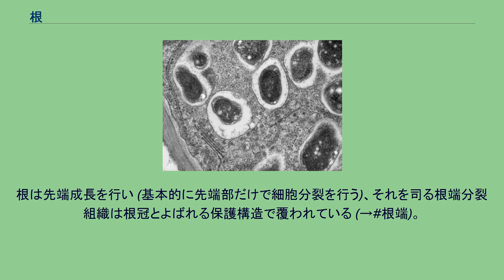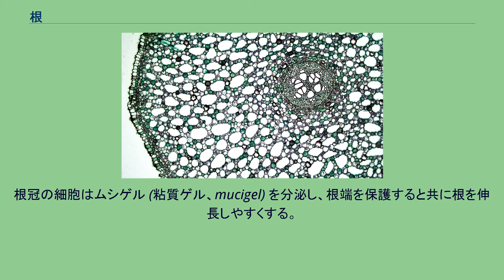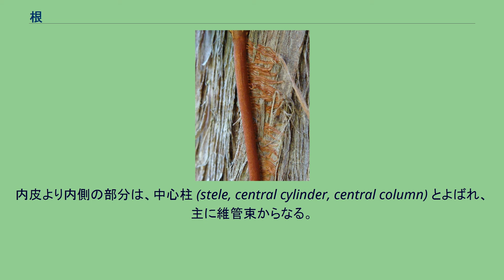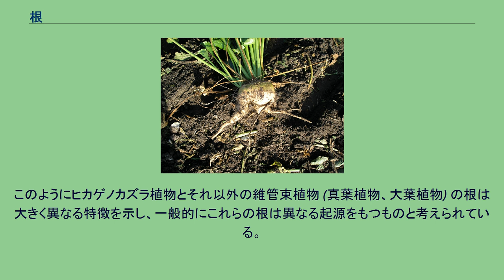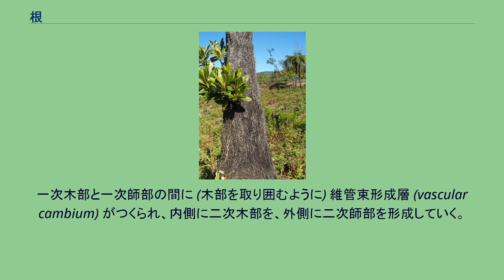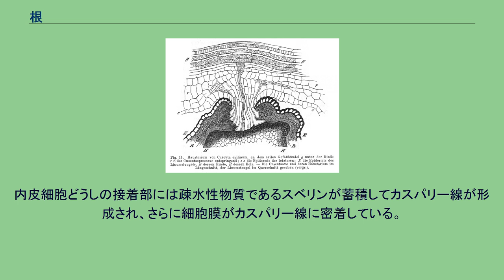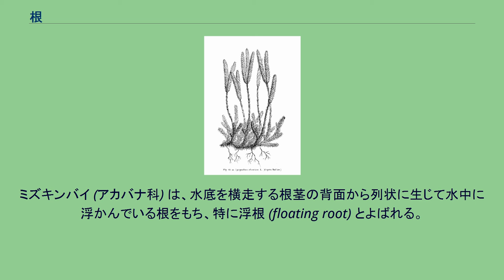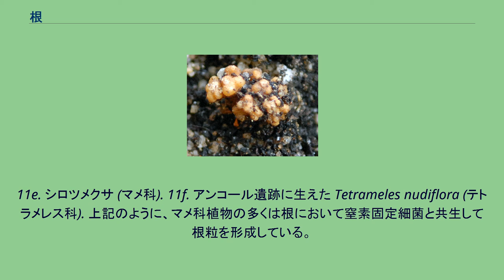根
A. マンゴー (ウルシ科) の木の地下部断面. 発達した根が地上部を支えている. B. 多数の根毛が生じている根の先端部. C. ホトケノザ (シソ科) の根. 多数の側根が生じている. 根 (ね、root) は、葉や茎とともに、維管束植物 (広義のシダ植物と種子植物) の体を構成する器官の1つである。
ふつう地中にあって植物体を基質に固定し、地上部を支えるとともに (右図A)、水や無機養分を吸収する役割を担っている (→根の機能)。
根は先端成長を行い (基本的に先端部だけで細胞分裂を行う)、それを司る根端分裂組織は根冠とよばれる保護構造で覆われている (→根端)。
根は外側から表皮、皮層、中心柱からなり、先端付近の表皮からは根毛とよばれる細長い突起が生じ、吸水面積を広げ、根を土壌に密着させる (右図B) (→内部構造)。
中心柱内には吸収した水や無機栄養分を茎や葉に運ぶ木部と葉からの光合成産物が通る師部が放射状に配置しており (放射中心柱)、中心柱は外部との物質連絡を調節する内皮で囲まれている。
多くの維管束植物では、内部で形成された新たな根が外側を突き破って伸びることで内生的に側方分枝するが (右図C)、ヒカゲノカズラ植物では外生的に二又分枝する (→分枝)。
胚の時期 (種子の中など) に形成された幼根に由来する根を定根、二次的に茎から生じたものなどそれ以外の根を不定根とよぶ (→定根と不定根)。
木本植物 (木) では、茎と同様に根も維管束形成層による二次成長を行う (→一次成長と二次成長)。
根はふつう地中にあるが、地上部にあって呼吸や支持、付着、光合成など特殊な機能を担っていることがある (→さまざまな根)。
根はふつう菌根菌と共生して菌根を形成しており、マツタケやトリュフは菌根菌の例である (→他生物と共生した根)。
窒素固定を行う細菌が根に共生している例もある (シロツメクサなど)。
また寄生植物は、根を使って他の植物に寄生している。
根の中には、食用 (ダイコン、サツマイモ、ニンジンなど) や薬用 (高麗人参やハシリドコロなど) とされるものがある (→人間との関わり)。
上記のように根は基本的に維管束植物の器官を意味するが、コケ植物や藻類、固着動物など他の生物群がもつ類似の構造を便宜的に根とよぶこともある。
以下では維管束植物の器官である根について解説する。
維管束植物の生活環において主要な世代である胞子体 (ゲノムを2セットもち、減数分裂によって胞子を形成する体) は、茎と葉 (シュートとしてまとめられることもある) および根からなる。
例外的に、マツバラン類 (マツバラン綱) やコイチヨウラン、オニノヤガラ (ラン科) など菌根菌に大きく依存している植物、サンショウモ属 (ウラボシ綱) やミジンコウキクサ (サトイモ科) など一部の浮水植物、エアープランツであるサルオガセモドキ (パイナップル科) などは少なくとも成熟した状態では根をもたない。
1a. 根端の縦断面. 1 = 根端分裂組織、2, 3 = 根冠、4 = 剥離した根冠細胞 (境界細胞)、5 = 前形成層. 根はふつう細長い軸状の構造であり、先端成長する。
根の先端部分は根端 (root apex) とよばれる。
根端の中には根端分裂組織 (root apical meristem, RAM) とよばれる分裂組織が存在し、活発な細胞分裂を行っている (右図1a)。
茎のシュート頂分裂組織とは異なり、根端分裂組織の先端側は根冠 (root cap) とよばれる多細胞層の柔組織によって覆われている (右図1a)。
根端分裂組織は先端側に根冠を、基部側に新たな根の組織を作り出して成長していく。
根は土壌中を伸びていくため、先端表面にある根冠の細胞は次第にはがれ落ちていくが (ふつう1個の根冠細胞の寿命は1〜9日ほど)、根端分裂組織によって内側から順次新たな根冠細胞が供給され、根冠には一定量の細胞が維持されている (右図1a)。
根冠の細胞はムシゲル (粘質ゲル、mucigel) を分泌し、根端を保護すると共に根を伸長しやすくする。
根はふつう正の重力屈性 (屈地性; 下方へ伸びる性質) を示すが、根冠中央基部付近の細胞 (平衡細胞) 内でアミロプラスト (光合成能を欠き、デンプン粒を多く含む色素体) が沈降することが重力方向の感知に関わっていると考えられている。
根端分裂組織からは基部側へも新たな細胞が付加され、これが拡大伸長し、それに伴い組織分化し...